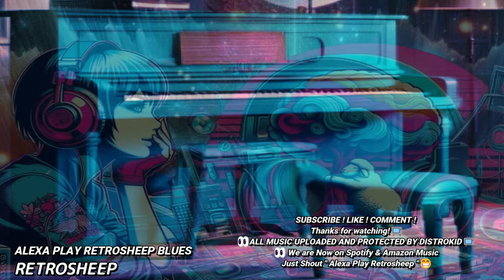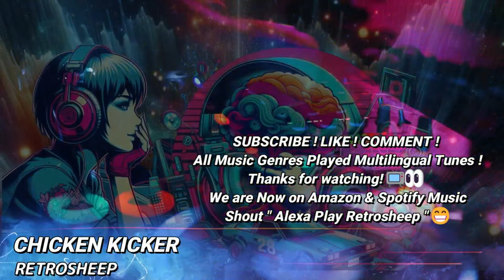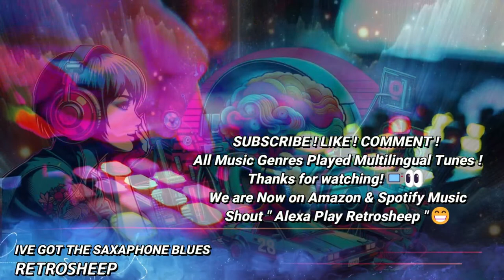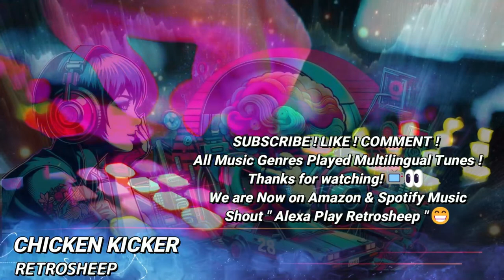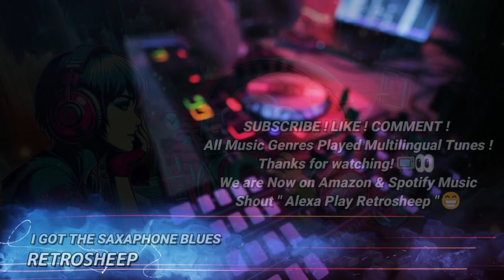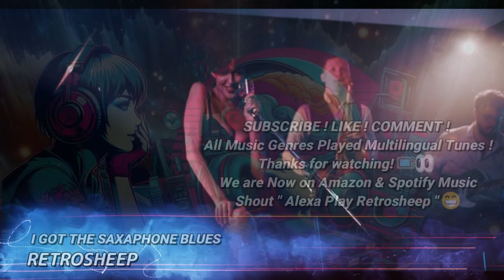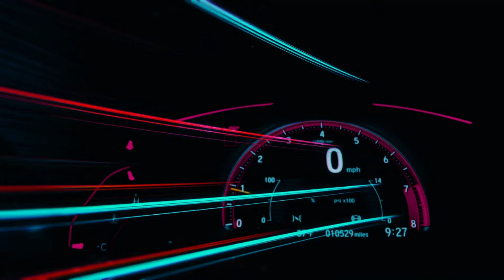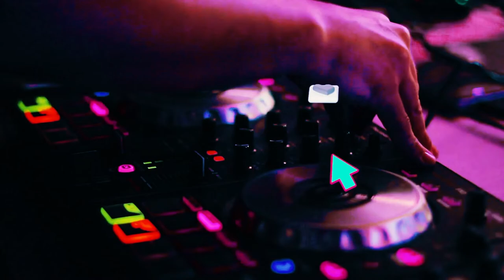Chill Out with TELERADIO's Saturday Electro Vibes Mix